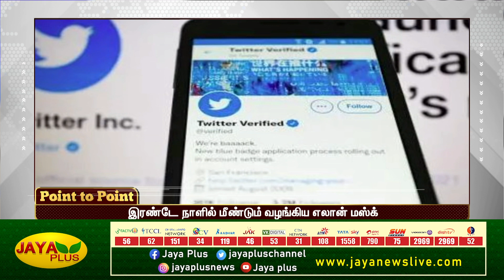வடிவேலு பாணியில் மேட்டுடன் போராடும் 3 வயது சிறுமி | POINT TO POINT | காலை 8 மணி | 24.04.2023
POINT TO POINT| காலை 8 மணி | 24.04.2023